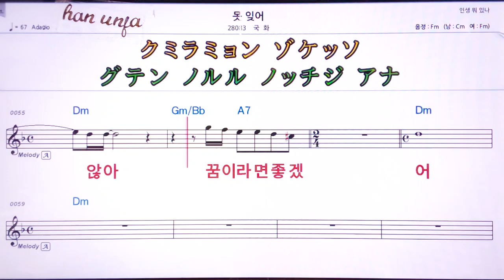💖 못 잊어/국화 👍MR,유투브 노래방,가라오케 악보 코드 가사 ,Karaoke,반주